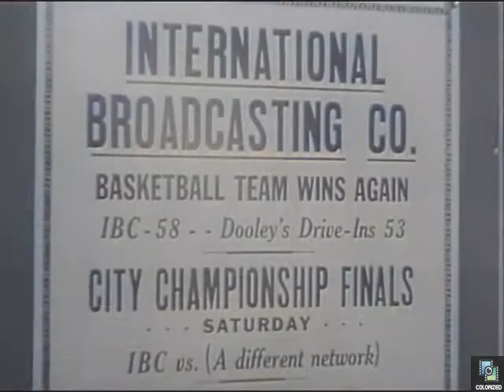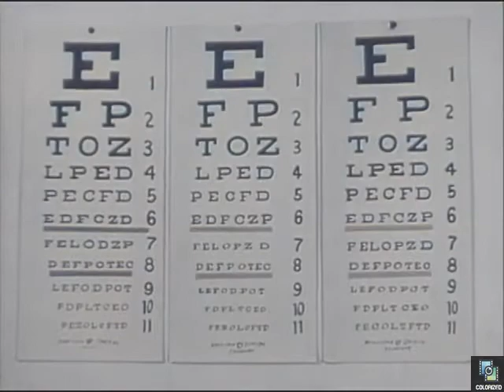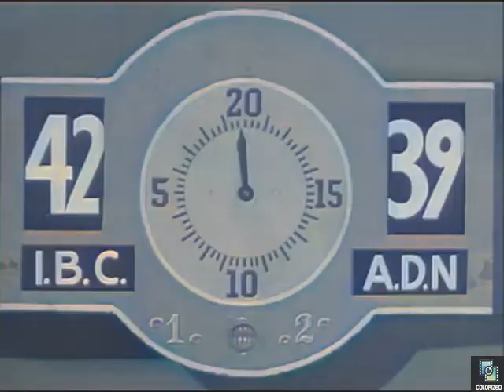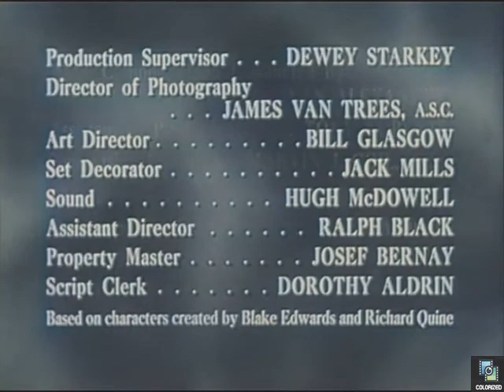The Mickey Rooney Show s1e20 The Basketball Star, Colorized, Regis Toomey, Joey Forman, Sitcom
Would have been better episode if Mickey at least learned how to dribble a basketball, but then again it is a farce. Created by Blake Edwards.